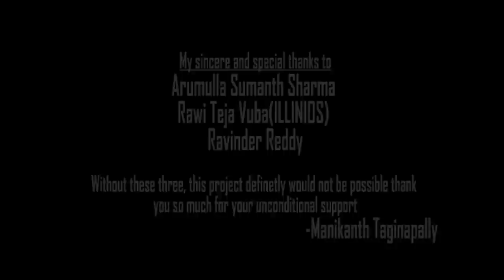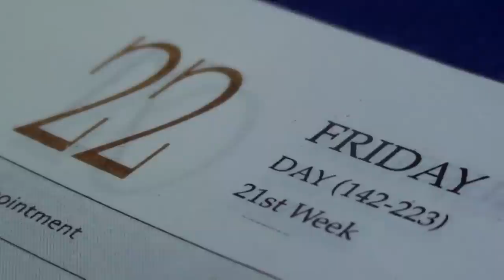Enduko Emo | Telugu Short Film 2014 | A Film by Manikanth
Casting :
Peddi karthik,Sowmya,Aditya Vardhan Reddy
Archit Thota,Arumulla Sumanth Sharma
Chetan Kumar

Producer :Rawi Teja Vuba(ILLINIOS)

Written-Directed by Manikanth Taginapally

The story is about short film maker he needs a female voice over  what happens next rest of the story